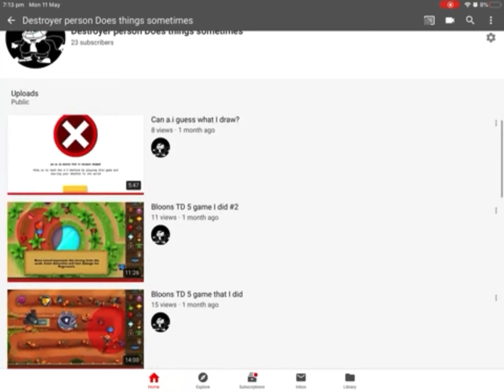Me looking at looking at my own channel